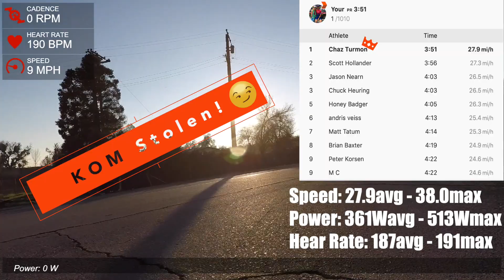Strava Cycling KOM Hunting w/ Commentary Breakdown - Riverbend Sprint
Back for some more Strava KOM hunting or king of the mountain. I take on a flat 4min segment. As I show my power and stats during the segment, I also provide some breakdown commentary of the effort. I walk through what I felt and my thoughts on how and why I approached the segment this way.

Become a segment hunter like me and hire me as a coach. With Elevate Coaching, I'll help take your riding to the next level. More importantly, you will have a solid fitness base and be healthier.

Zwift: Chaz Turmon - Specialized